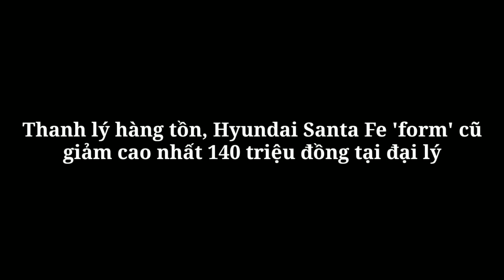Quá sóc khi chiếc SUV 7 chỗ vua doanh số này giảm giá đến 140 triệu để xả hàng tồn kho_360 Xe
360 Xe_Các đại lý đang chào bán Hyundai Santa Fe đời cũ với mức giảm 120-140 triệu đồng, chủ yếu là 2 phiên bản Dầu Cao cấp và Xăng Cao cấp.